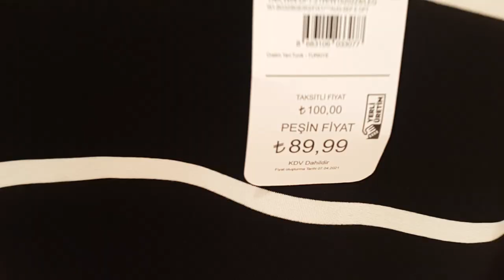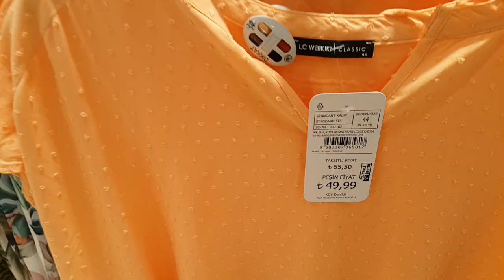ESKİŞEHİR ÇAMLICA MAHALLESİ ALIŞVERİŞ MERKEZİNİ VE PARKINI GEZDİK - BAYRAM ALIŞVERİŞİ - VLOG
Kıymetli dostlar bugün sizlere tarihi ve doğal güzellikleri ile bizleri kendine hayran bırakan çocukluk ve gençlik yıllarımı geçirdiğim Eskişehir den merhaba diyorum.
  Eskişehir gezilecek yerler bakımından son yılların en popüler şehirlerinden bir tanesi. İç Anadolu Bölgesinde yer almasına rağmen ortasından geçen Porsuk çayı sayesinde adeta bir sahil kasabası görümünde. Porsuk Çay'ında gondolla gezi keyfi ünlü Venedik  Kanalı'nı aratmıyor.
   Kıymetli dostlar sizlere fikir edinmeniz adına Eskişehir'e geldiğinizde muhakkak gezip görmeniz gereken yerlerin birkaçını sıralamak istiyorum ;
 -Porsuk çayı ve Adalar bölgesi
-  Odunpazarı Evleri
- Kurşunlu Camii ve Külliyesi
- Şelale Park
- Çiğbörek ( Eskişehir'in meşhur lezzeti çiböreği tatmayı ihmal etmeyin )
- Sazova Parkı  ( Türkiye de en güzel parklardan birisi. Adeta Disneyland 'ın
Eskişehir şubesi. Masal Şatosu, Korsan Gemisi, Sualtı Dünyası, Sabancı Uzay Evi, Hayvanat Bahçesi, Yapay Gölet vb )
- Kent Park ( Yapay plaj )
- Atlıhan El Sanatları Çarşısı
- Haller Gençlik Merkezi ( Eskiden sebze - meyve hali olarak kullanılan bina restore edilip gençlik merkezine dönüştürülmüş. Nostaljik ve otantik bir havaya sahip haller Gençlik Merkezi, tam kahvenizi içip sohbet edilesi bir yer.
Mazlumlar Muhallebicisi'nde meşhur sütlü tatlılarını tatmayı unutmayın )
- Balaban Kebabı (pide, köfte, tereyağı, sos, yoğurt, ızgara biber ve domatesten oluşan Eskişehir'in imza yemeği olan Balaban kebap tam bir lezzet patlaması
   Videomu sonuna kadar izlerseniz çok mutlu olurum.
  bir sonraki videoda görüşmek üzere ALLAH'A EMANET OLUN...